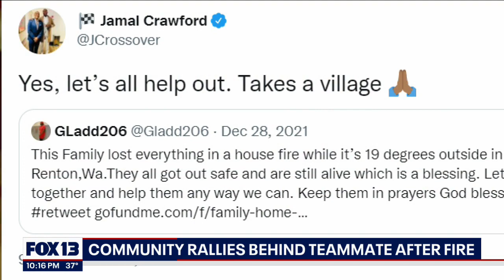Skagit Valley College basketball team helps teammate after family loses everything in house fire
A community rallies behind a teammate whose family lost their home in a fire just after Christmas.